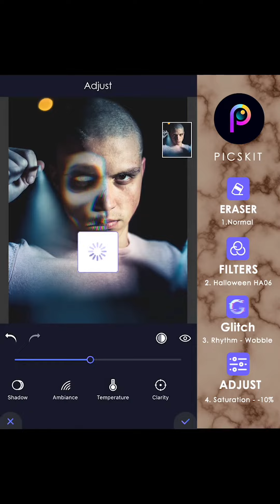Halloween Editing Tutorial: How to Get Skeleton Man 💀| PicsKit Photo Editing App | Photography Ideas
PicsKit 2020 is a layer-based photo editor for everyone to make creative designs on mobile. This PicsKit tutorial video aims to providing you with creative editing ideas for Halloween.

💡 Halloween Countdown Day 3 – Skeleton Man Tutorial with PicsKit

🙌 Steps：
First, make some preparation!
00:00 Add two photos into PicsKit editing page. One is a cool man with the full face. And as for the other one, it's necessary to search for a skull PNG image in advance!

Next, here comes the key point!
00:16 Pick up the skull image and crop it into an half face. Click ERASER to wipe out the unneeded part of the skull to fit with the man's face. Feathering the edges to make it more suitable for the man's facial features.
00:26 Pick up the picture of the man, applying for a nice filter. PicsKit provides a feastival filter pack for Halloween and here we chose the filter of Hallowwen HA06.
00:34 Make some adjustments of the skull half face, including adjusting its opacity into 69% and applying for a nice glitch effect -- here we chose Wobble in the catagory of Rhythm.

Last, export your masterpiece!
00:40 Click TOOLS, and apply -10% saturation into the picture of the man. Of course, you can make more adjustment you like. The last step is to export your edited work with one click.
PicsKit 2020 is a layer-based photo editor for everyone to make creative designs on mobile. An all-in-one photo lab & photo editor with everything:
dripping art effects, neon stickers, doodle cartoona, sun blinds filters, quickart templates, eraser & cutout, body retouch & face tuning, photo collages, unlimited image layers, blending modes, color pop, photo montage, pixel effect, artistic toonme, dispersion effects and other advanced editing tools. It would be the best art photo editor you can ever find!

Watch the video, try it out for yourself and share your scary good Halloween photography with us on the links below, or tag @picskit_official with picskit & picskitedit on Instagram for a chance to be featured in our stories.

If you like this video, don't hesitate to thumb up and comment! Your support is a very big motivation for our creation. 🙆‍♀️